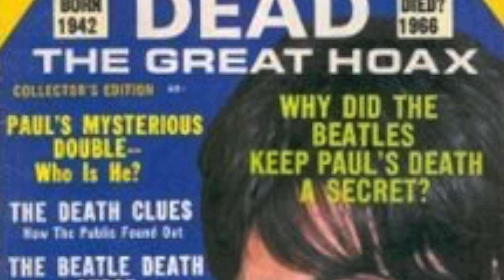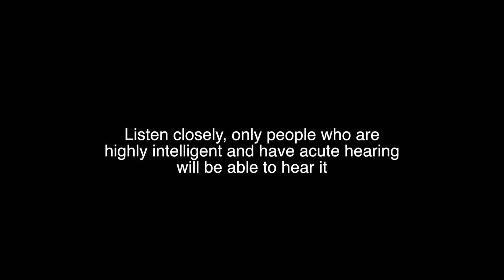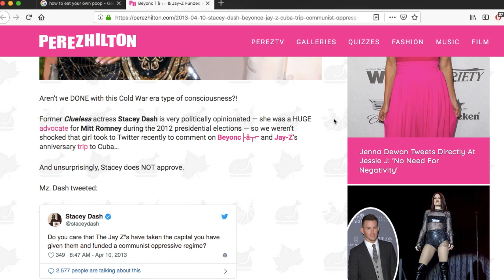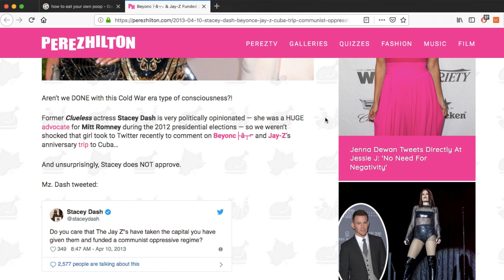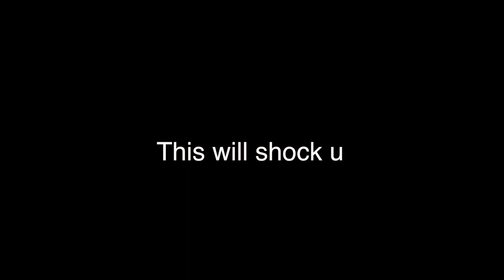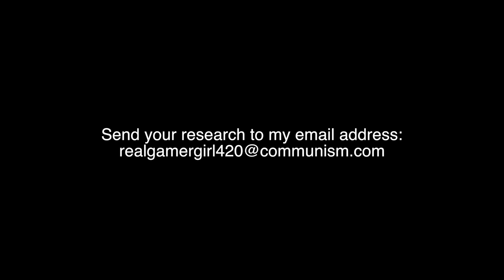PROOF THAT BEYONCE IS A COMMUNIST